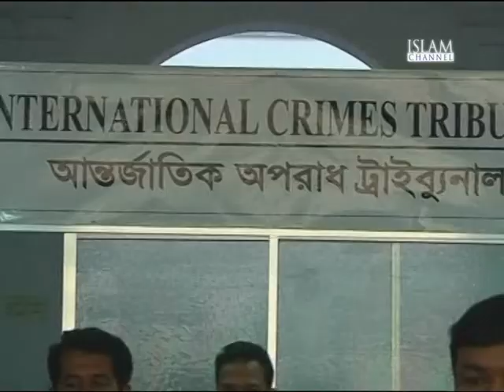Bangladesh in Crisis Episode 8 (Part 1)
Episode 8: Bangladesh in Crisis - Appeals Court

On episode 8 of Bangladesh in Crisis as well as a news update, we explored and analysed the appeals court in Bangladesh and the processes' which are undertaken in Bangladesh. On the programme Barrister Nazir Ahmed and Human Rights Lawyer, John Cammegh joined us to discuss these issues.

Copyright: Islam Channel
No part of this video may be uploaded onto another site without written permission.